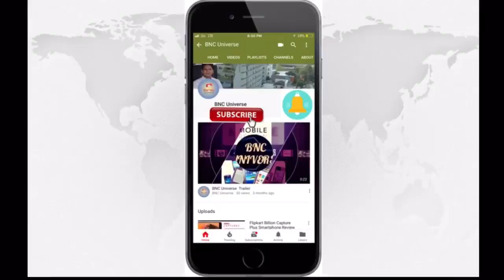How to create Cover Letter for Jobs